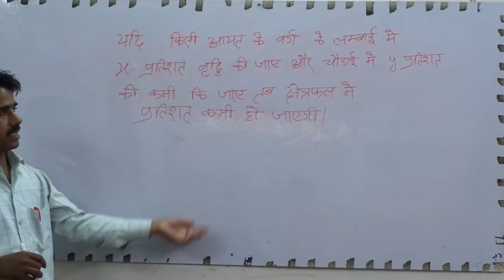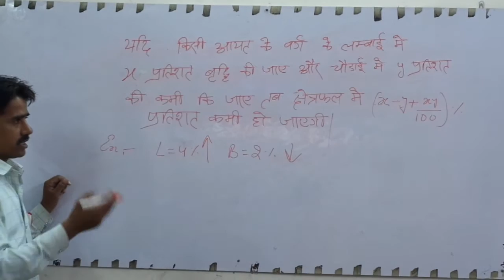प्रतिसत / SSC CGL/UPTET/BANK PO/NDA/CDS/LIC/LEKHPALA/MBA/CAT/RAILWAY/